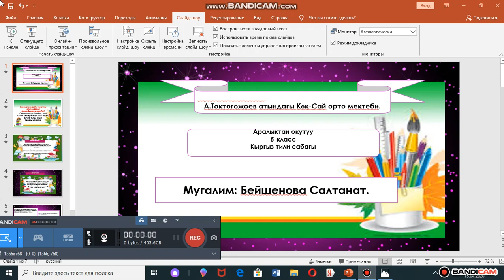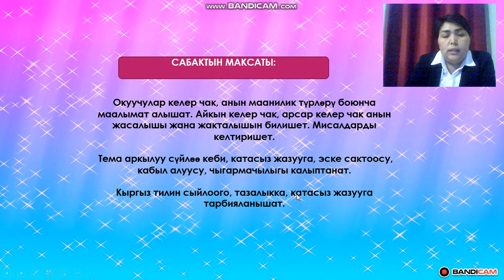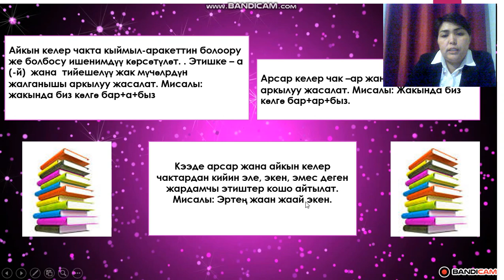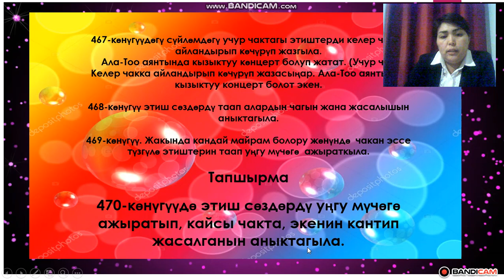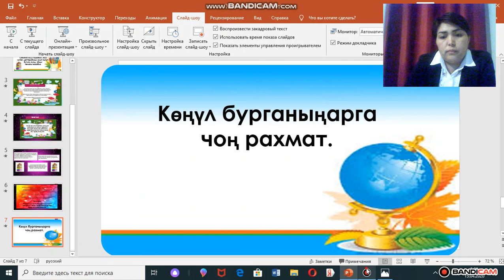Этиш. Келер чак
Бейшенова С. Т:Келер чак